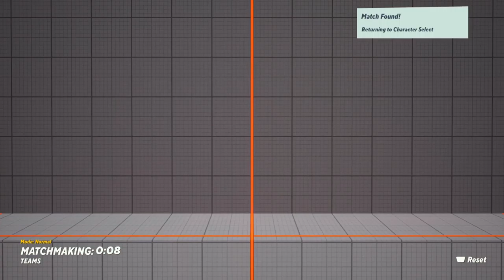The Ambiguously Gay Duo Strikes Back! (P5)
take a shot every time you hear me say “…wow”